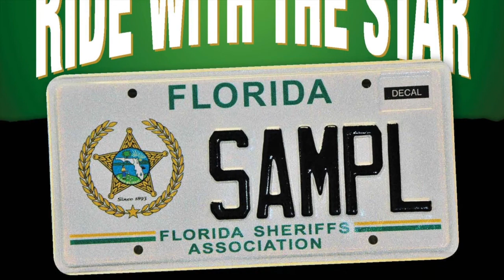Behind the Badge with Okaloosa County Sheriff Larry Ashley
Listen to Okaloosa County Sheriff Larry Ashley discuss how the law unites us as a free and civilized society, and how the Florida Sheriffs Association benefits Florida's sheriffs and citizens.